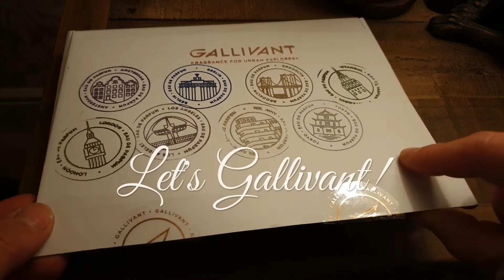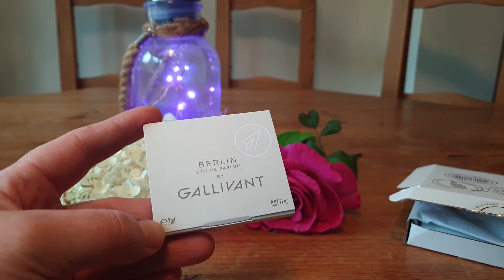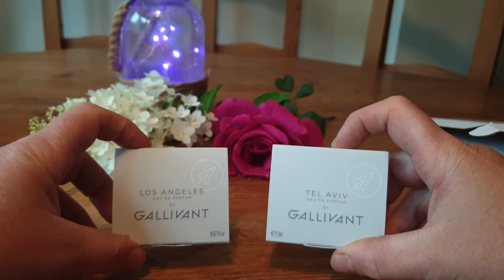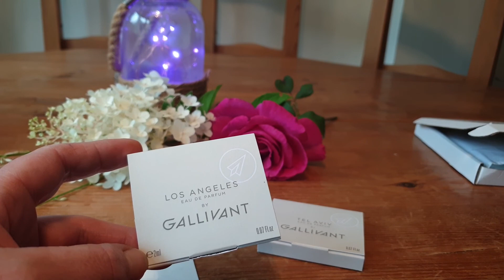Gallivant Perfumes Berlin Review with Scented Snowdrops!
Welcome to our Sixth edition of a special  collaboration with Mr Jon Snow. We will be reviewing the house of Gallivant together in an 8 week series for each of the 8 fragrances created by Nick Steward of Gallivant. The scents created for the Urban Explorers!

With special thanks to Jon! Please head over to Instagram and check out his channel @Scentedsnowdrops

Today we review Berlin! 🌳